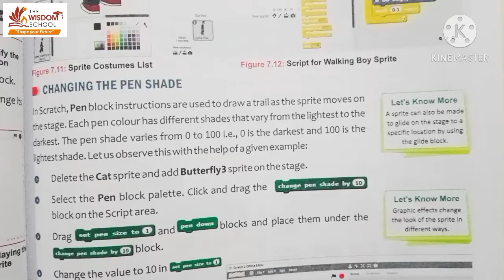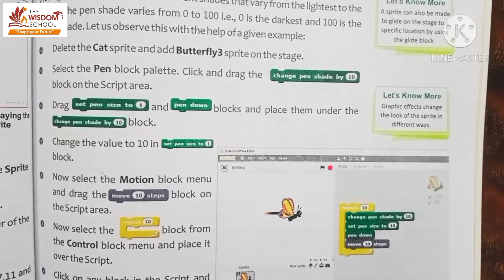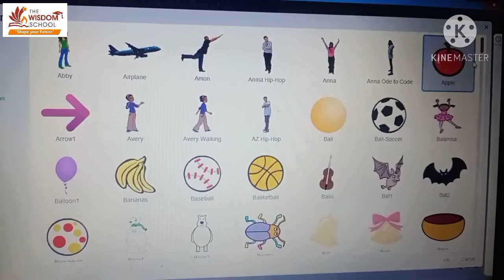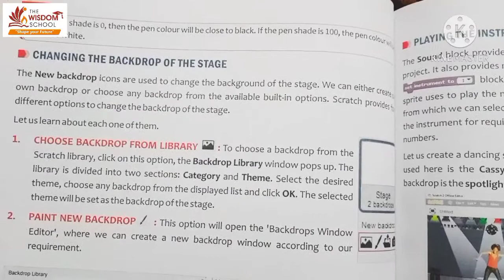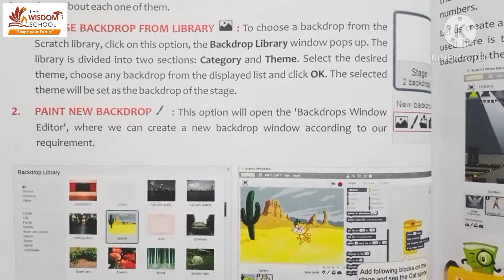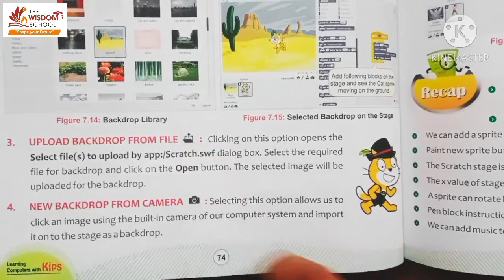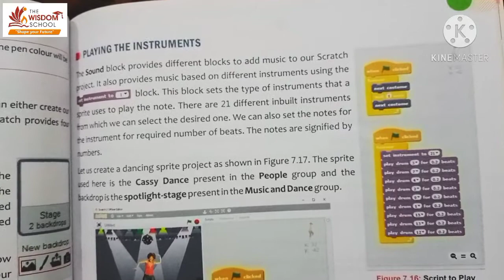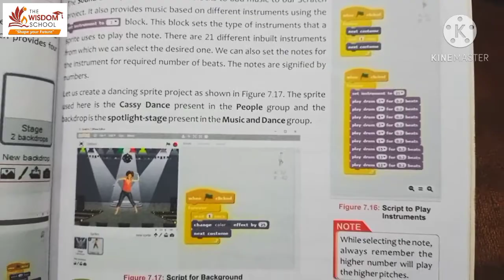Grade 4/ Computer/ Ch 7 More about Scratch /18 Jan